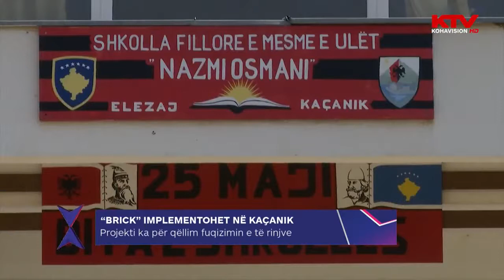Projekti “Brick” implementohet ne Kaçanik 15 06 2018